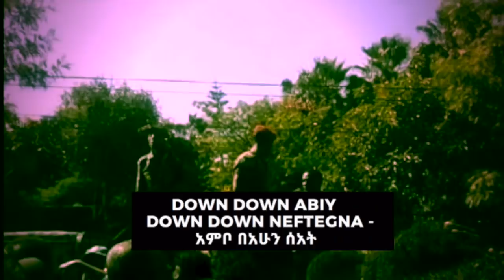ሰበር ዜና - ጠም አብይ በአምቦ ባረፉበት ሆቴላቸው ያልተጠበቀ ነገር ገጠማቸው | PM Abiy Ahmed | Ambo Town